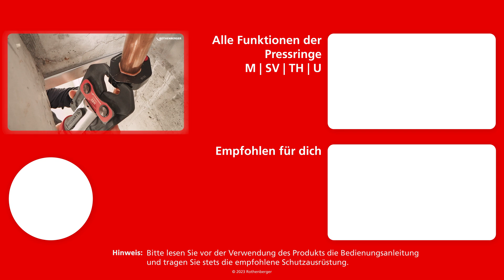Pressring (M, SV, TH, U) für SHK-Profis | Vom Profi Erklärt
Die hochqualitiativen Pressringe der Kontur M, SV, TH, U sind von ROTHENBERGER speziell für Pressanwendungen an metallischen Rohrleitungssystemen (Kupfer, Stahl, Edelstahl) konzipiert und entwickelt worden. Mit diesen Pressring-Ausführungen sind  SHK-Profis ideal ausgestattet, um Fittings in komplexen Montagesituationen systemkonform zu verpressen. Dank der ROTHENBERGER DURA LAZR TEC® Technologie - ein innovatives, partielles Laser-Härteverfahren - wird ein präzises und sicheres Verpressen bei gleichzeitig erhöhter Lebensdauer ermöglicht. Daraus resultierend ergeben sich zusätzlich ein minimierter Verschleiß und eine Verdopplung der Presszyklen im Vergleich zu nicht behandelten Presswerkzeugen. Des Weiteren unterstützt ein Langzeit-Korrosionsschutz die Widerstandsfähigkeit der Pressringe/-backen. Anhand der Verwendung eines hochbelastbaren Spezialstahls eignen sich die ROTHENBERGER Pressring SETs für alle markt-gänigen Pressmaschinen mit einer konstanten, axialen Schubkraft von 19 kN oder 32 kN.

Kapitel:
00:00 Einleitung
00:28 Presstechnik von ROTHENBERGER
01:17 Vorteile der Pressringe
01:41 Universelle Zwischenbacke
02:18 Läserhärtung
03:00 Zusammenfassung